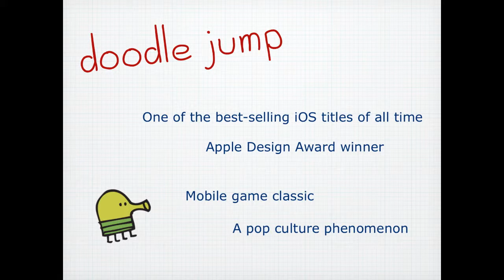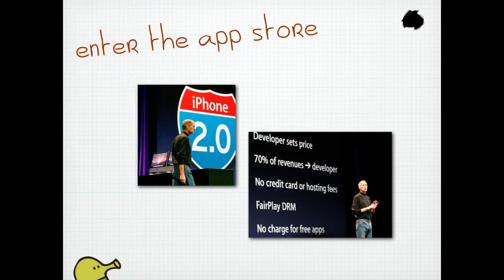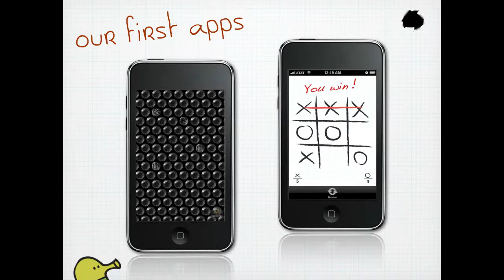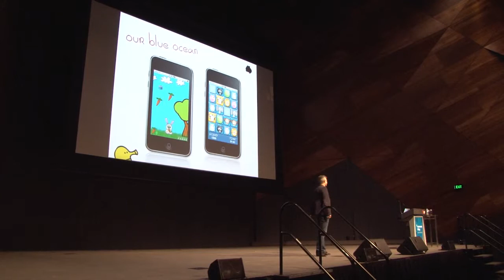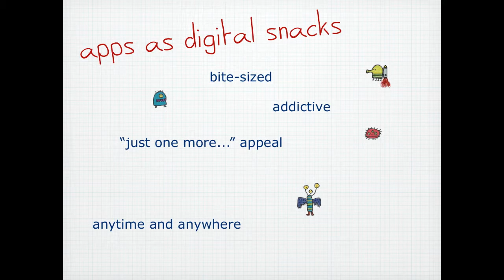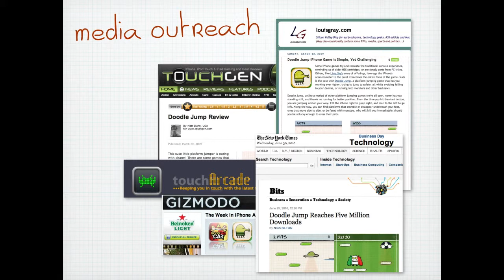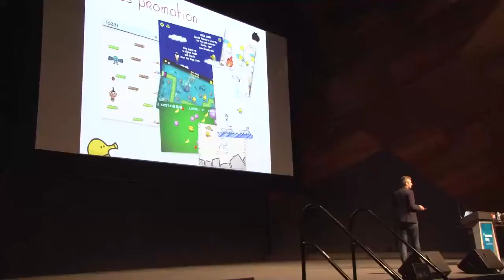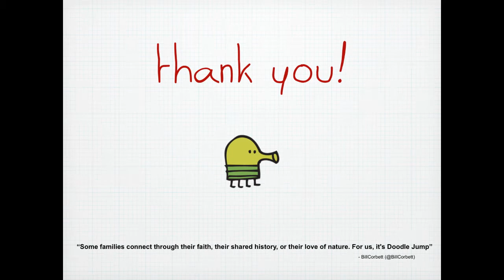Igor Pusenjak - Doodle Jump - One More Thing 2012